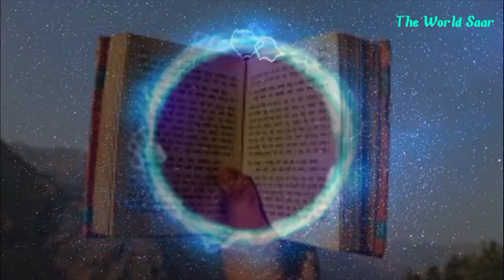ब्रह्मा जी की आयु मात्र 100 वर्ष होती है। Age Of brahma ब्रह्मा विष्णु शंकर तीनो एक ही नाम. चार युग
ब्रह्मा जी की आयु मात्र 100 वर्ष होती है। Age Of Lord Brahma. ब्रह्मा विष्णु शंकर तीनो एक ही नाम. चार युग